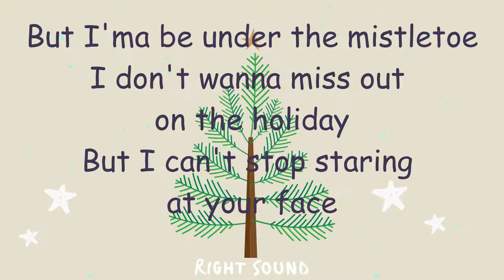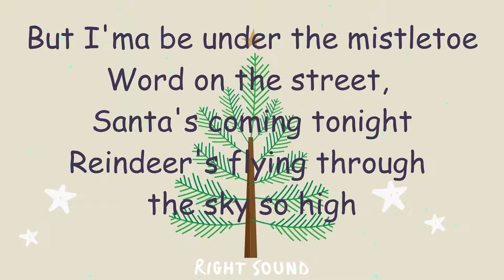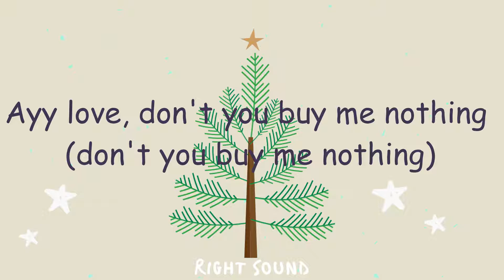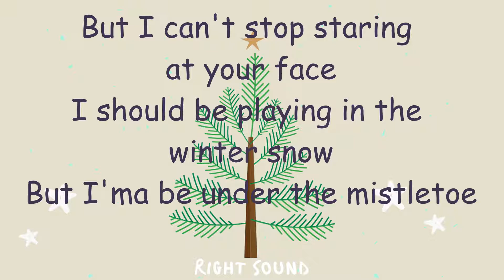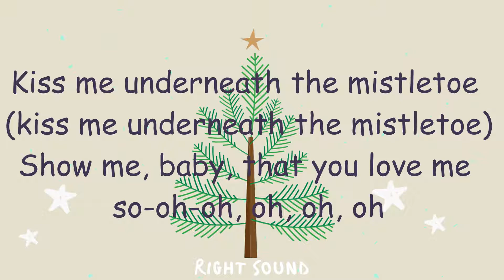Mistletoe - Justin Bieber (Lyrics)